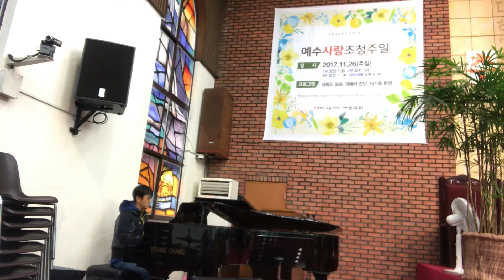Worship in Korea: Still (주품에)